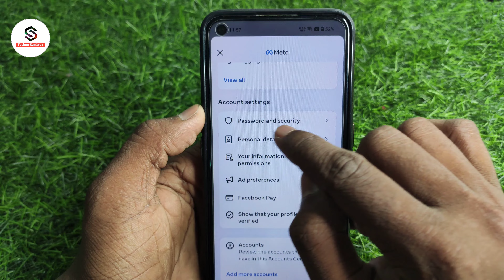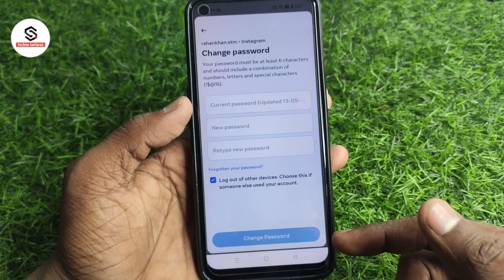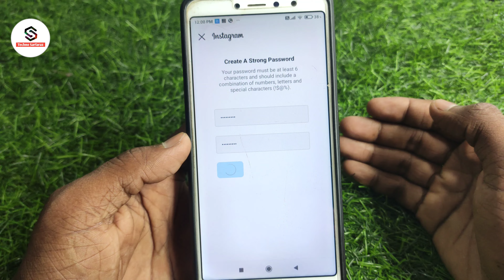Instagram password change | instagram ka password kaise badle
About :- dosto aajke video me apko batane wala hu instagram id ka password kaise pata kare ummed karta hu apko yeah video pasand aayegi

Your query
instagram id ka password kaise change kare
how to change instagram password
instagram password forgot kaise kare